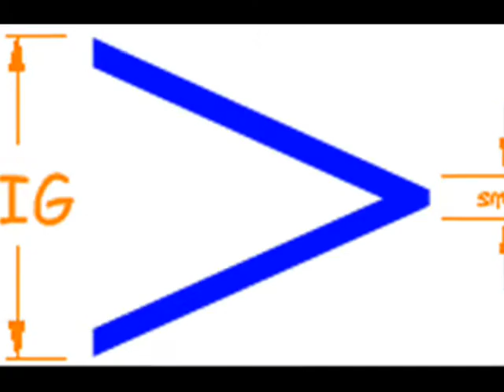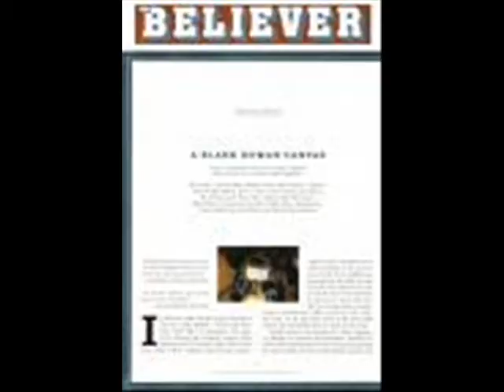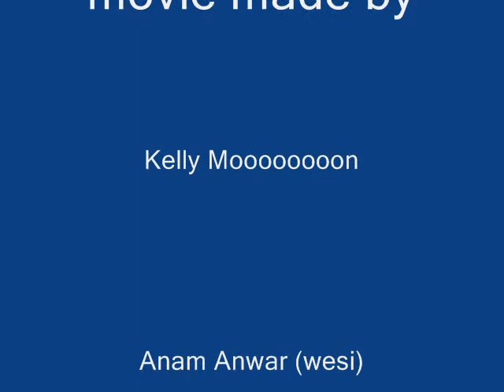I'm a Believer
Anam and Kelly Project